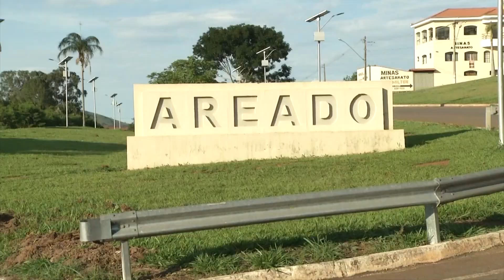Entrevista com o prefeito eleito de Areado – Douglas dos Bordados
Hoje, na série de entrevistas com prefeitos eleitos, você vai conhecer Douglas dos Bordados da cidade de Areado.